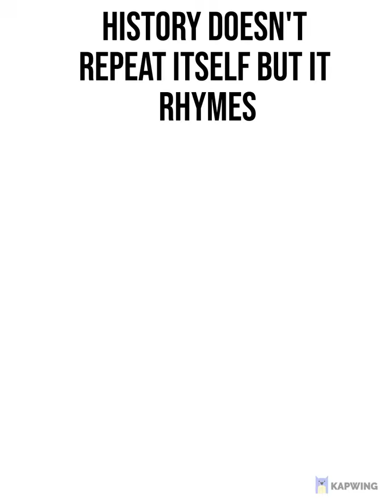History Doesn't Repeat But It Rhymes - Putin-Hitler Speech comparisons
Ukraine is The 3rd World War, 2nd Bosnia, and shall not be tolerated